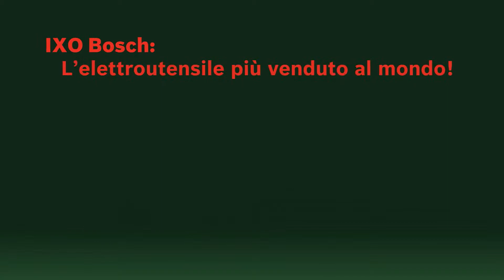IXO, cacciavite Bosch con batteria al Litio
IXO è stato il primo elettroutensile al mondo con batteria al litio ed è il perfetto sostituto del cacciavite manuale.